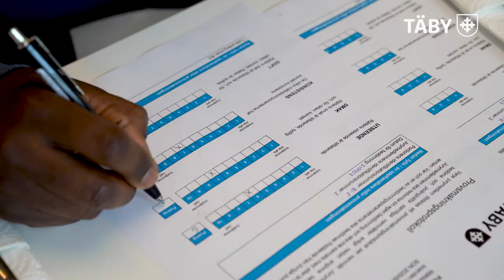Seniorer provsmakar mat i upphandling till äldreboenden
Maten som serveras på kommunens äldreboenden ska få ett lyft. Täby kommun har tagit hjälp av utvalda seniora Täbybor för att provsmaka och bedöma hur olika matleverantörer kan säkerställa en så god måltidsupplevelse som möjligt. Såväl utseende, smak, doft som konsistens har varit viktiga delar i upphandlingen.